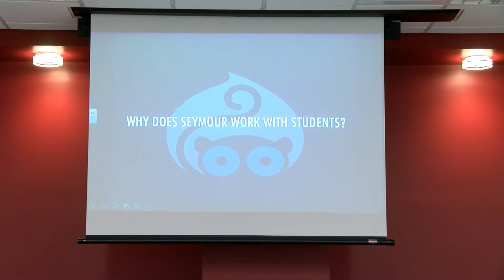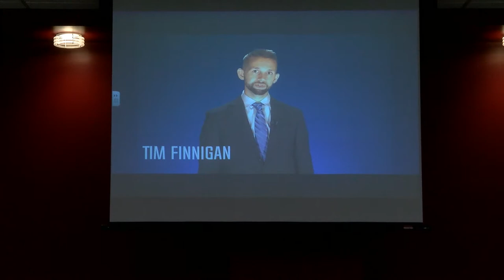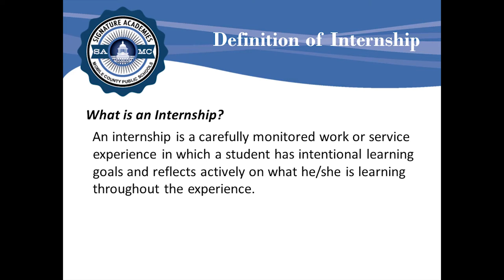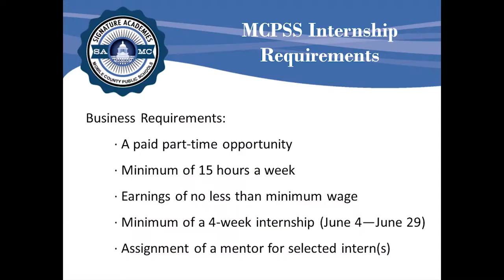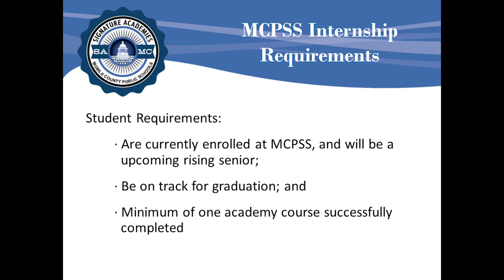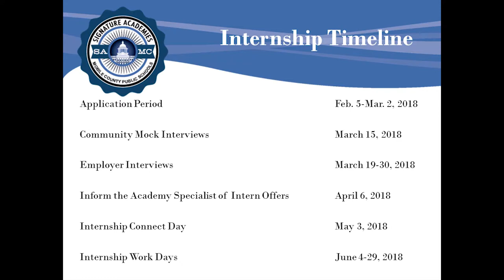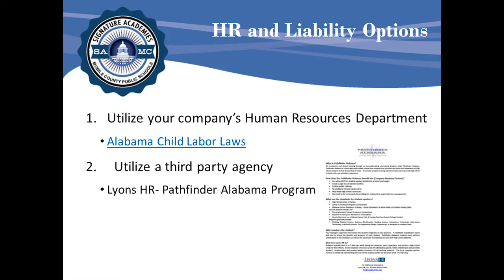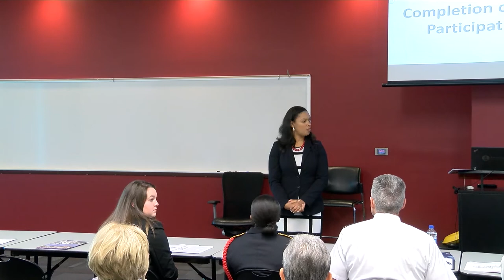Internship Interest Meeting for Businesses